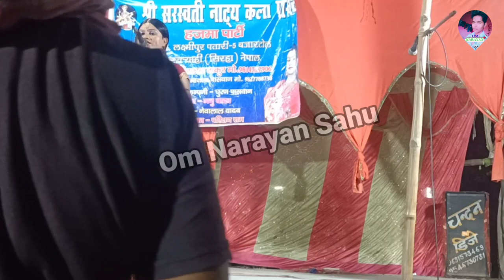दिना नाथ भद्री मैथिली नाच नेपाल पार्टी भाग-4